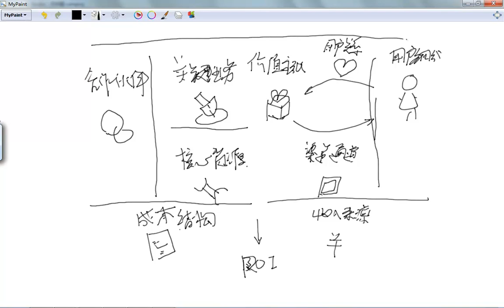产品的商业模式画布3 商业模式画布3